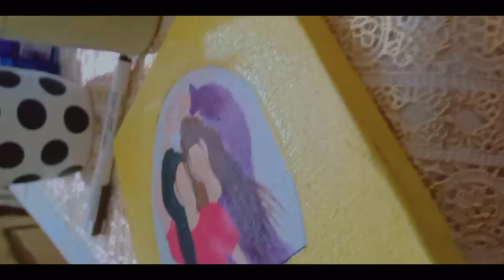Painted for my Best Friend 🌼❤️🥺